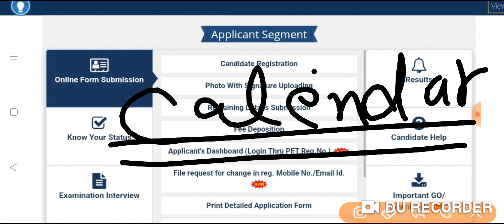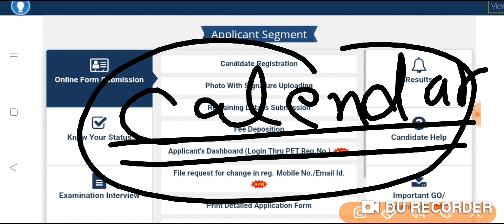UPSSSC कैलेंडर सूचना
upsssc calendar
upsssc news
upsssc result